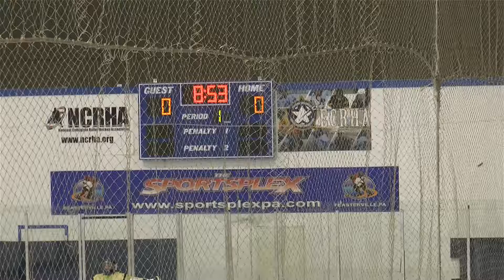2017 North American Championships: Saints vs Empire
March 24, 2017 -- The mighty Boston Saints take on the upstart Empire United in an early preliminary round matchup of the A/B Division at the 2017 North American Championships at the SportsPlex in Feasterville-Trevose, PA.